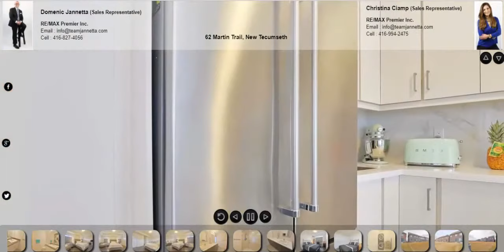62 Martin Trail, New Tecumseth